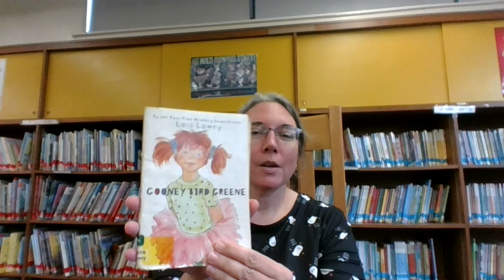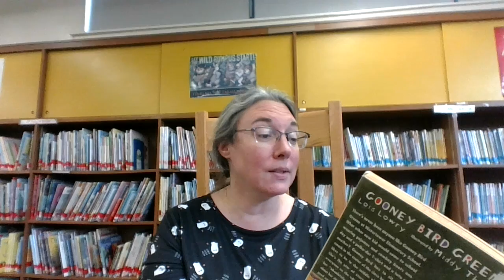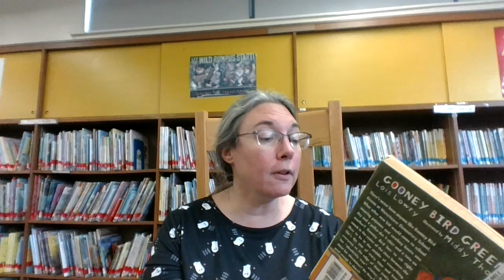Ch. 3 Gooney Bird Greene